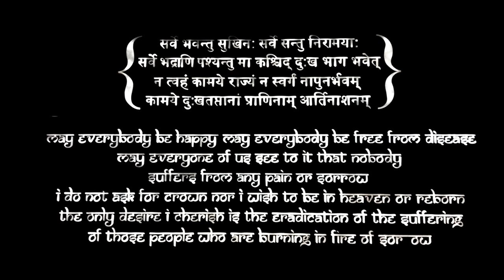Science of Fasting S1E4 : WHAT HAPPENS TO YOUR IMMUNITY IN WHEN YOU FAST? DRY FASTING | Dr.Education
You can talk / consult with me online by
1) Download DOCWISE appication & add my Docpin : B6VPG

For Personal Consult (Call for Apt : 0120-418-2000) :
1) HEALTH & HEART CLINIC - 257 Shakti Khand 4 Indirapuram GZB UP
2) YASHODA HOSPITAL NEHRU NAGAR III GHAZIABAD UP NCR

* 1 year in Medical ICU.
* 1 year in Emergency & Casualty.
* 3 months each in Surgery, Neurology, Pediatrics and Family medicine.

Thanks & Regards
Dr.PARAMJEET SINGH
Physician & Cardiologist